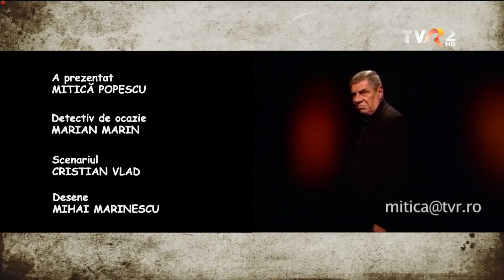Angoasa vecinului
D'ale lu' Mitică - 18 aprilie 2020

                                                MOTTO:   Unde dai și unde crapă!

     În urmă cu aproximativ 20 de ani, Magdalena Petrescu s-a mutat în comuna prahoveană Măgurele. Cumpărând o casă și o bucată de pământ în mijlocul unei comunități de oameni, obișnuiți cu bună cuviință și onoarea câștigată prin muncă cinstită. Integrarea unei nou venite în sânul comunității se face (uneori) cu dificultate, fie datorită diferenței de opinii, fie datorită micilor meschinării cu care se însoțesc cu oamenii în adâncul sufletului lor.

                                                              Cu cărțile pe față

        Când s-a mutat în satul lor, vecinii Magdalenei au sperat că dumneaei se va integra cu ușurință în comunitatea celor din Măgurele. Și le va fi un bun consătean. Mai ales că Magdalena se muta în casa părintească a lui Negoiță. Vecinul întors și el pe meleagurile natale, după ce ani buni a lucrat la oraș la Ploiești. Numai că încă din prima zi, Magdalena și-a exprimat ostilitatea și disprețul față de vecinii săi.